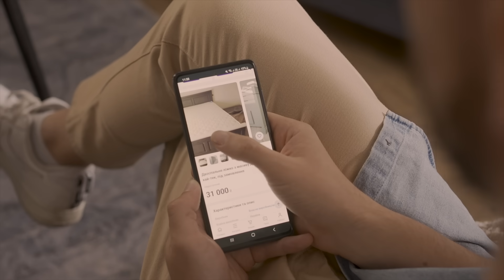Sleeper® UP - Зручно мамі, зручно тобі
Sleeper UP - це тонкий матрац-топер від компанії Sleeper®. Він спеціально розроблений для вирівнювання поверхонь диванів та пом'якшення.

Компанія EXPERT-MATRAS - лідер в Україні серед спеціалізованих магазинів товару для сну.
Ми пропонуємо
Якісну перевірену продукцію
Гарантія та повернення
Розстрочка до 25 платежів